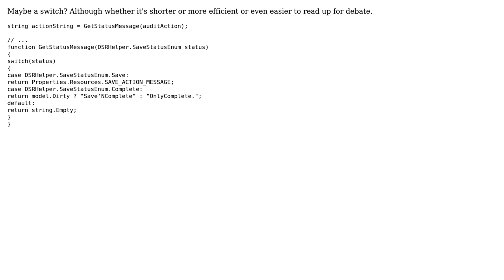Code Review: Is there better way of writing these IF checks?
With thanks & praise to God, and with thanks to the many people who have made this project possible! | Content (except music & images) licensed under CC BY-SA | Music | Images & others | With thanks to user Jeff Vanzella user dreza user Blake and the Stack Exchange Network Trademarks are property of their respective owners. You are responsible for your own actions.